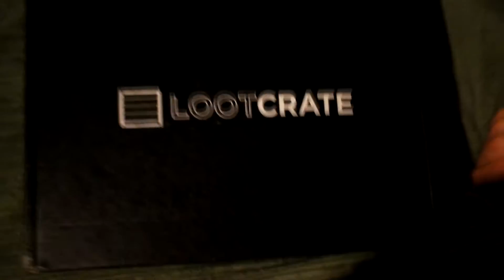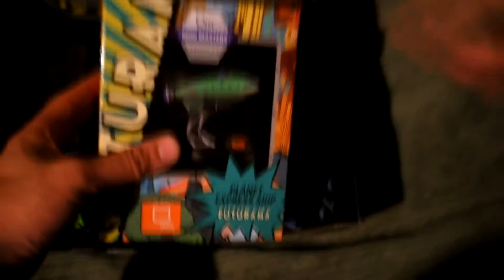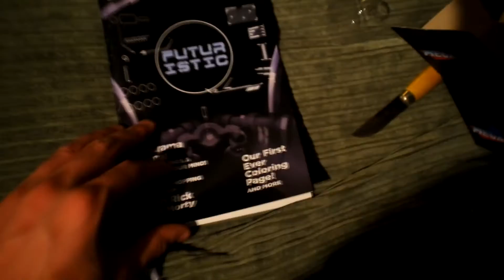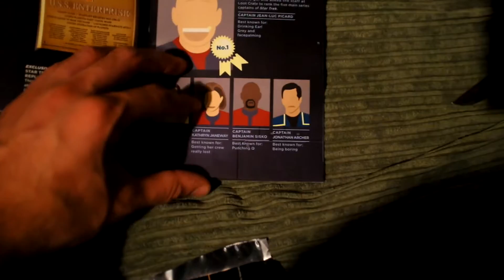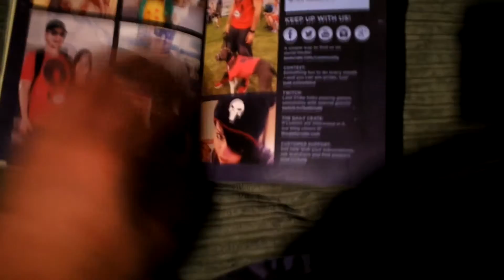LOOT CRATE - FUTURISTIC - July 2016 - Unboxing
We head into the future...